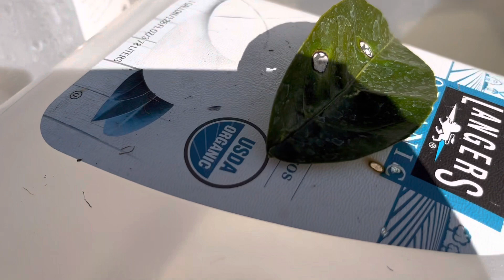Làm sao để tạo ra lửa? How to make fire out of magnifying glasses?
how to make fire?